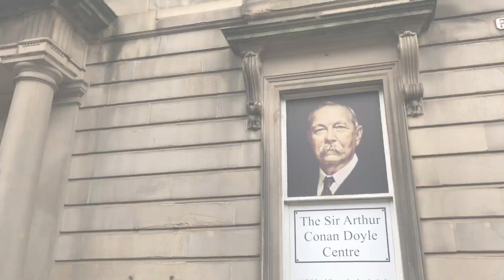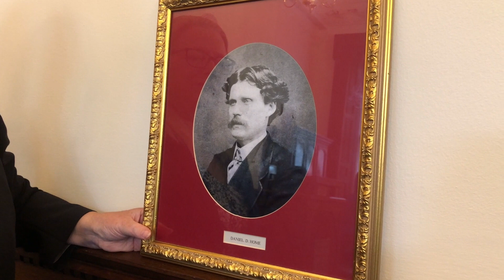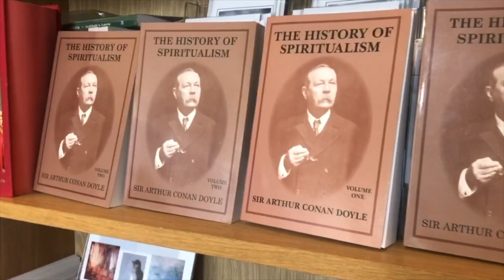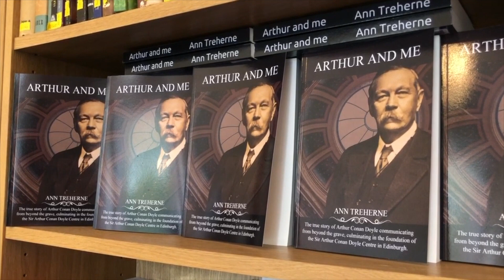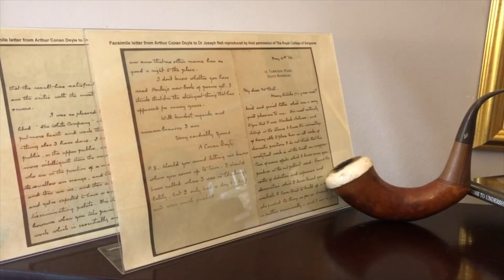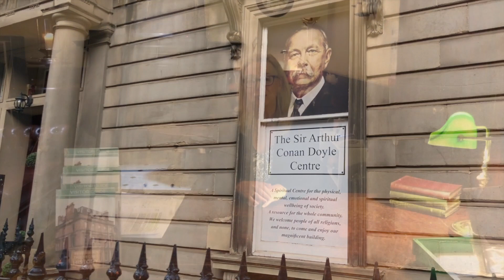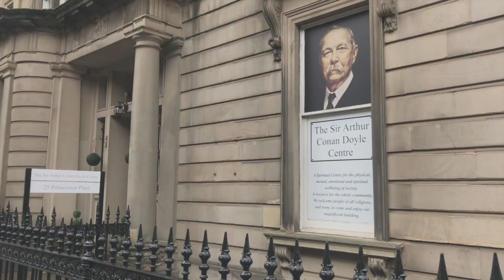Welcome to The Sir Arthur Conan Doyle Centre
Welcome to our Centre.

Sit back and enjoy a tour with our Chair, Ann Treherne, as she brings you on a journey through the history of our building and recounts the true story behind the Centre's founding. Learn about the man who built this beautiful Georgian townhouse and the family he brought with him.

If you would like to read more about the extraordinary beginnings of the Centre and what role Sir Arthur Conan Doyle, posthumously, had in setting it up, you can pick up a signed copy